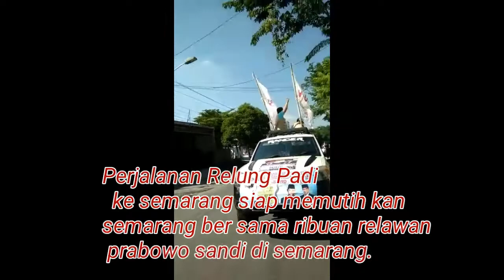Tidak cuma di GBK di semarang pun Ribuan relawan prabowo sandi memutih